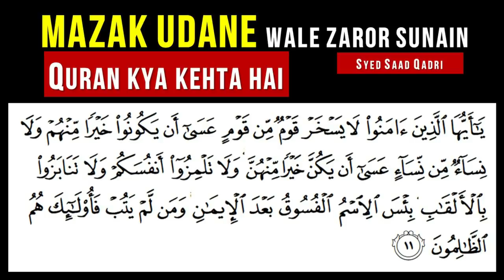Mazak udane wale zaror sunain